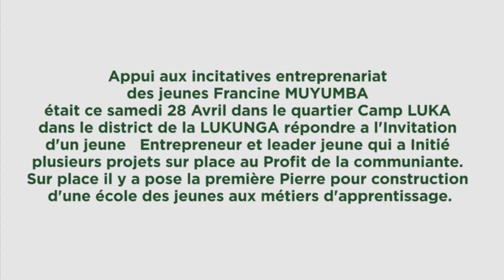RDC : LA PRESIDENTE DE L'UPJ FRANCINE MUYUMBA AU QUARTIER CAMP LUKA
RDC : LA PRÉSIDENTE DE L'UPJ FRANCINE MUYUMBA